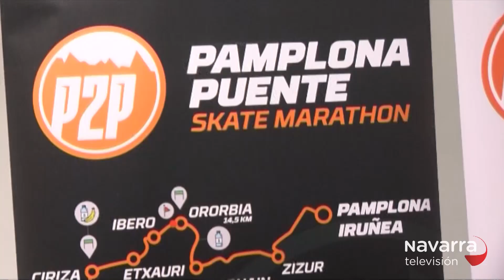Presentación XI P2P Zubiri- Pamplona- Puente la Reina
La prueba se reinventa con una media maratón entre Zubiri y Pamplona que se celebrará el sábado. Al día siguiente tendrá lugar la carrera reina entre la capital navarra y Puente la Reina.